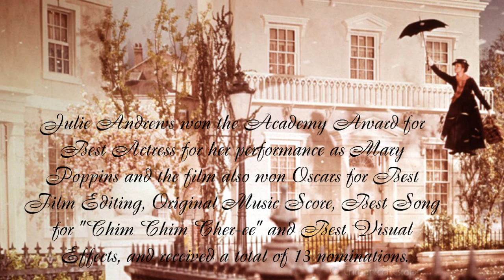Mary Poppins - Mary Poppins Arrival (HD)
❤  With the arrival of Mary Poppins, the Bank's family is never the same. No copy infraction intended on my videos.